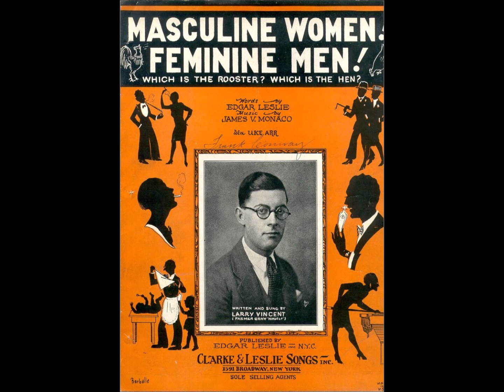Masculine Women Feminine Men 1926 Merritt Brunies Friars Inn Orchestra (Lew King)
OKeh (40593) Recorded 3/2/1926 Chicago, Illinois.
Edgar Leslie (lyricist)
James V. Monaco (composer)
Friars Inn Orchestra (Musical group)
Merritt Brunies (leader)
Lew King (vocalist)
This was the first record release of this song. It wasn't the first to be recorded. Irving Kaufman recorded it first.

In the early part of the 20th century before radio was king and phonographs were still a novelty in American parlors, every decent middle-class home had an upright piano. And because people in those days had to make their own entertainment, a popular activity was to gather around a piano and sing the latest hit songs from sheet music purchased at the local department store. In those days, the hit parade was not determined by the popularity of records or radio airplay, but by sheet music sales. Hot sheet music titles were snapped up as quickly then as the latest Marc Almond track is downloaded from iTunes today.
The lyrics provide a good view of the Roaring Twenties, an interesting era which has as much of a right to brag about the invention of the sexual revolution as the 1960’s. These lyrics describe the novelty of blurred gender roles — but without the allusion to homosexuality, which was still very much unseen in those days.
Songwriter James Monaco didn’t score a big hit with this one, but it was recorded several times in England. Monaco was more famous for “You Made Me Love You (I Didn’t Want to Do It!),” which was a huge hit for Al Jolson on the Vaudeville circuit in 1913. Four of Monaco’s songs received academy award nominations for Best Song between 1940 and 1945, the last one being a posthumous nomination very shortly after his death.
Lyricist Edgar Leslie had quite a number of Tin Pan Alley hits, including “Lonesome,” “Moon Over Miami,” and “For Me and My Gal.” He also wrote a number of novelty tunes, including “All the Quakers Are Shoulder Shakers,” “Oogie Oogie Wa Wa,” and “Tain’t No Sin (to Take Off Your Skin, and Dance Around in Your Bones).”

Here are the full lyrics. Not all of them were used for the recording: .
Masculine Women! Feminine Men!
Hey! Hey! Women are going mad, today!
Hey! Hey! Fellers are just as bad, I’ll say!
Go anywhere, just stand and stare,
You’ll say they’re bugs when you look at the clothes they wear.
which is the rooster which is the hen?
It’s hard to tell ’em apart today.
And SAY…
Sister is busy learning to shave,
Brother just loves his permanent wave,
HEY! HEY!
Girls were girls and boys were boys when I was a tot,
Now we don’t know who is who or even what’s what.
Knickers and trousers, baggy and wide,
Nobody knows who’s walking inside.
Those Masculine Women, Feminine Men
And SAY…
Auntie is smoking, rolling her own,
Uncle is always buying cologne.
HEY! HEY!
You go and give your girl a kiss in the hall,
But instead you find you’re kissing her brother Paul.
Mama’s got a sweater up to her chin,
Papa’s got a girtle holding him in.
Stop, Look, Listen and you’ll agree… with me.
Things are not what they used to be… you’ll see.
You say hello to Uncle Joe,
Then look again and you find it’s your Aunti Flo.
And SAY…
Wifey is playing billiards and pool,
Hubby is dressing kiddies for school.
HEY! HEY!
Ever since the Prince of Wales in dresses was seen,
What does he intend to be the King or the Queen?
Grandmother buys those tailor-made clothes,
Grandfather tries to smell like a rose.